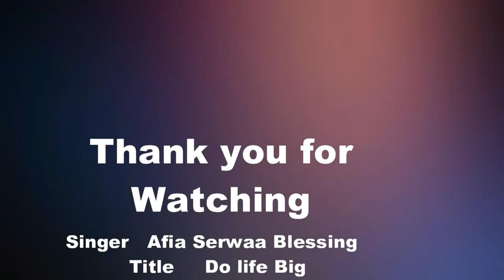Do life Big ASB version by Jamie Grace